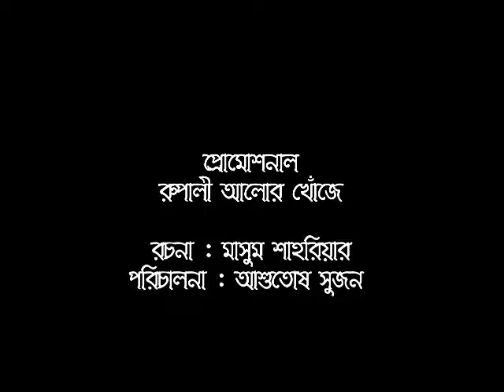Rupalir Alor Khoje (Promotional)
Bangla Natok : Rupalir Alor Khoje
Director : Ashutosh Shujan
Editor : Sajedur Reza Sohel